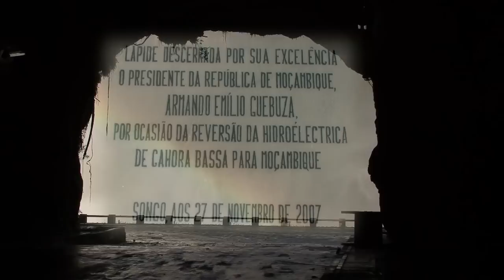Portuguese version of image clip for Hidroelectrico Cahora Bassa (HCB)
The project Mozambique - LAND OF CONTRAST is a unique PR project initiated by SONÇA international to promote Mozambique's tourist industry - Africa's rising star in tourism.
This version of the clip was prepared for the presenting sponsor Hidroelectrico Cahora Bassa (HCB) - to see the version of Mozambique tourism and to get more information about this project, please